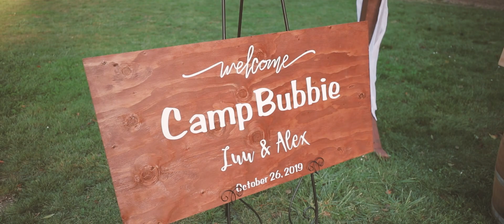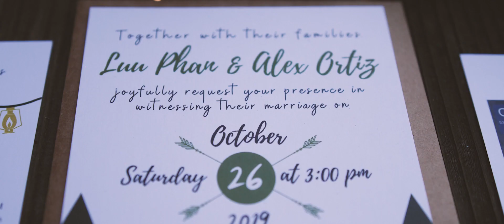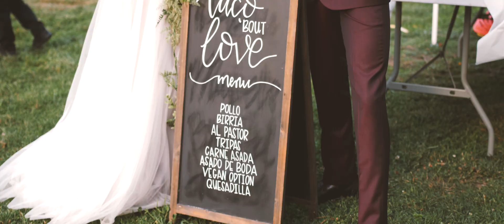Luu + Alex | Highlight | OVY Camp & Event Center